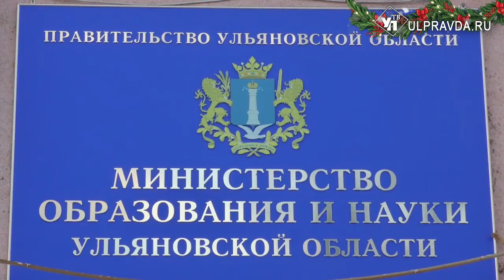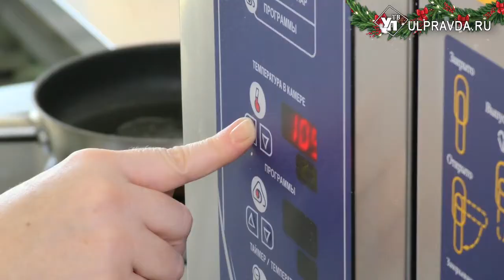В ульяновском минобре подвели итоги-2018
Декабрь – время подводить итоги года. Министр образования и науки Наталья Семенова встретилась с журналистами, где рассказала и об успехах и  о нерешённых вопросах. 430 миллионов рублей вложено в ремонт областных школ, замена окон в детских садах продолжается, новые учреждения строятся.